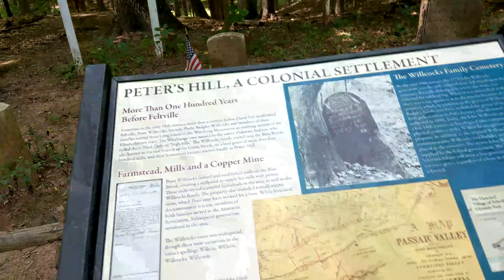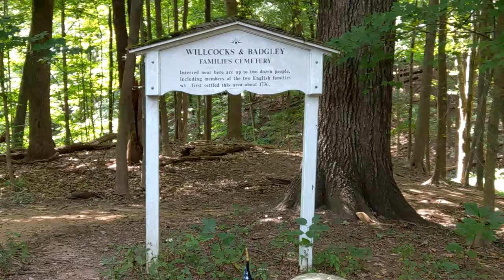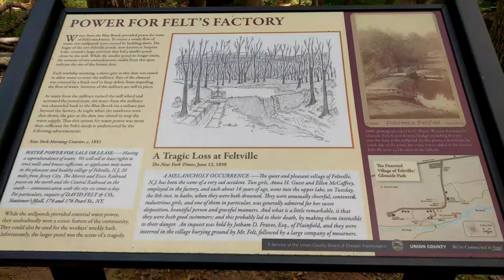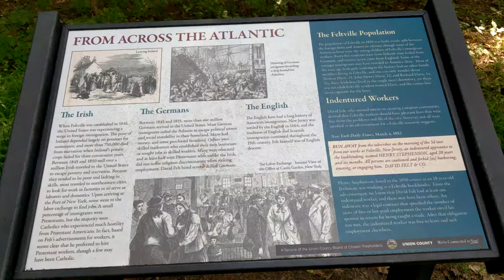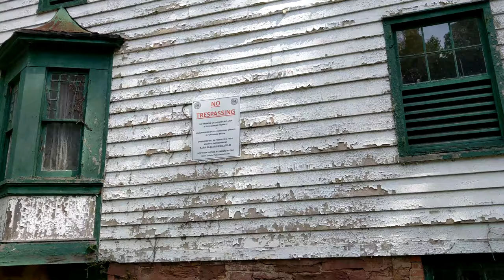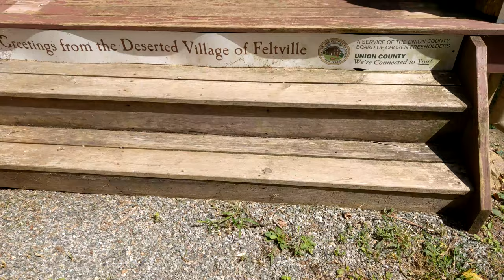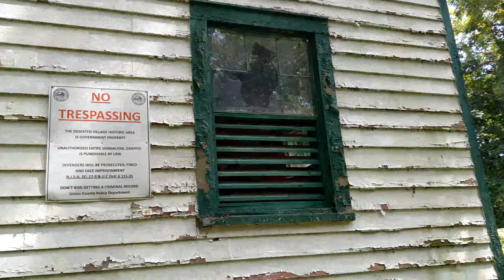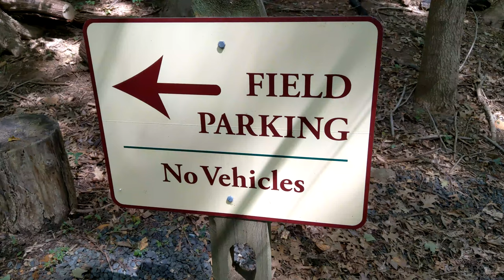Abandoned Village Of Feltville New Jersey August 31, 2019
Abandoned Village Of Feltvile
Watchung Reservation
Union County
New Jersey